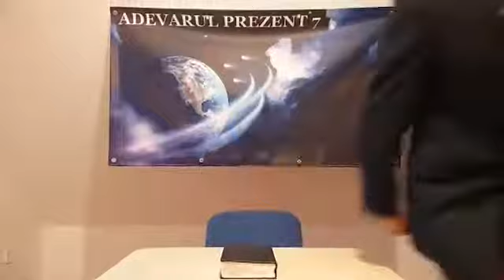Ploaia tarzie sau redesteptarile false!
”Iar la începutul timpului de strâmtorare, am fost umpluţi de Duhul Sfânt pe măsură ce mergeam şi vesteam cu mai multă putere Sabatul.“ - ST 85

„Începutul timpului de strâmtorare“, menţionat aici, nu se referă la vremea în care încep să fie revărsate plăgile, ci la o scurtă perioadă de timp înainte de a fi revărsate, în timp ce Hristos este în Sanctuar.” - ST 85

”În acea vreme, în care se încheie lucrarea de mântuire, necazul va veni pe pământ şi toate neamurile vor fi mânioase, dar ţinute totuşi în frâu pentru a nu împiedica lucrarea celui de-al treilea înger. În timpul acela va veni “ploaia târzie” sau înviorarea de la faţa Domnului, pentru a da putere marii strigări a celui de-al treilea înger şi a-i pregăti pe sfinţi să rămână în picioare în intervalul de timp în care vor fi turnate cele şapte plăgi.” - ST 85

”I-am auzit pe cei îmbrăcaţi în armură rostind răspicat adevărul cu mare putere. Acesta avea efect. Mulţi fuseseră legaţi...Toată teama pe care o aveau faţă de rudele lor dispăruse şi numai adevărul era înălţat înaintea lor...Am întrebat ce anume provocase această mare schimbare. Un înger a răspuns: „Este ploaia târzie, înviorarea de la faţa Domnului, marea strigare a celui de-al treilea înger“. - ST 271

”Se făceau minuni mari, cei bolnavi erau vindecaţi şi cei credincioşi erau însoţiţi de semne şi minuni...Am văzut că acest mesaj se va încheia cu o putere şi energie cu mult mai mare decât a strigătului de la miezul nopţii.” - ST 278

”Slujitorii lui Dumnezeu, înzestraţi cu putere de sus, cu feţele luminoase, strălucind de consacrare sfântă, au mers să proclame solia din cer. Suflete care erau risipite prin toate organizaţiile religioase au răspuns chemării şi cei preţioşi au fost zoriţi afară din bisericile condamnate, aşa cum Lot a fost zorit să iasă din Sodoma înainte de nimicirea ei.” - ST 278

”Înainte de revărsarea finală a judecăţilor lui Dumnezeu peste pământ, în mijlocul poporului lui Dumnezeu va avea loc o aşa reînviorare a evlaviei de la început, cum nu s-a mai văzut din timpurile apostolice.” - TV 464

”Duhul şi puterea lui Dumnezeu vor fi revărsate peste copiii Săi.” - TV 464

”Prin decretul ce impune instituţia papalităţii care violează Legea lui Dumnezeu, naţiunea noastră se va rupe cu totul de neprihănire. Când protestantismul va întinde mâna peste abis, pentru a prinde mâna puterii romane, când ea va întinde mâna peste abis pentru a da mâna cu spiritismul, când, sub influenţa acestor întreite uniri, ţara noastră va respinge orice principiu al Constituţiei, ca o conducere protestantă şi republicană, şi va face legi pentru propagarea falsurilor şi înşelăciunilor papale, putem cunoaşte că a venit timpul pentru lucrarea prin minuni a lui Satana şi că sfârşitul este aproape.” - 5M 451

” Vrăjmaşul sufletelor doreşte să împiedice această lucrare: şi înainte ca să vină timpul pentru o astfel de lucrare, el va încerca să o împiedice, introducând o contrafacere.” - TV 464

”În bisericile pe care va reuşi să le aducă sub puterea lui amăgitoare, va face să pară că s-a revărsat o binecuvântare deosebită a lui Dumnezeu; se va manifesta ceea ce se crede a fi un mare interes religios. Mulţimile se vor bucura că Dumnezeu lucrează în mod minunat pentru ei, când de fapt aceasta este lucrarea altui spirit. Sub o aparenţă religioasă, Satana va căuta să-şi întindă influenţa peste lumea creştină.” - TV 464

”Dacă Dumnezeu va avea de transmis vreo lumină nouă, îi va face pe cei aleşi şi iubiţi ai Săi să o înţeleagă, fără ca aceştia să meargă pentru a-şi lumina mintea ascultându-i pe cei care sunt în întuneric şi rătăcire.” - ST 124